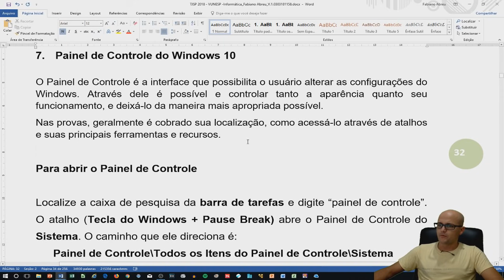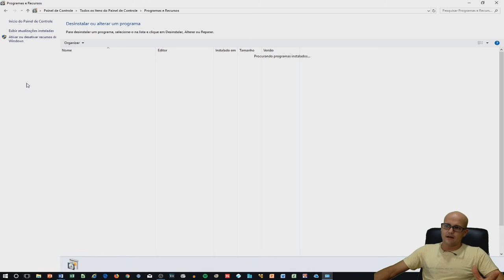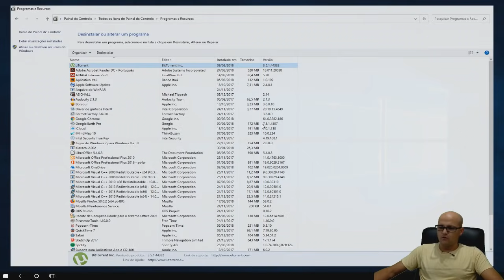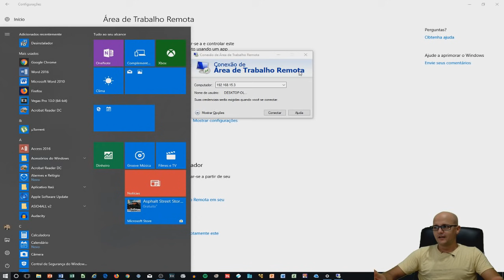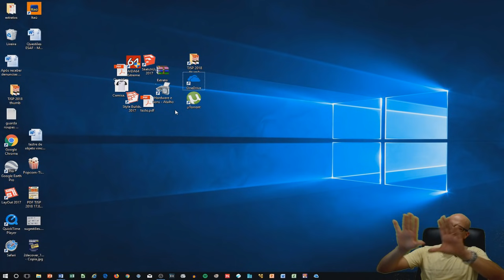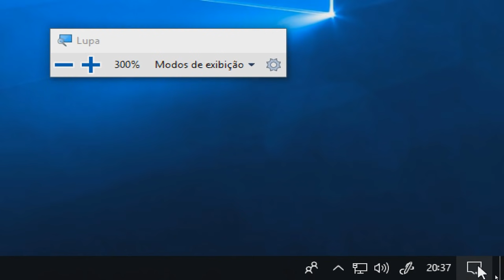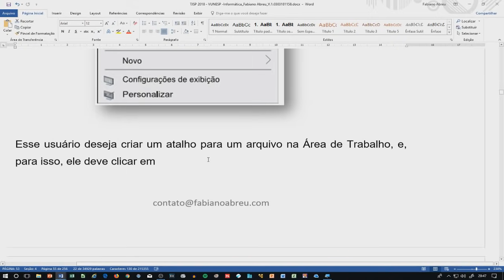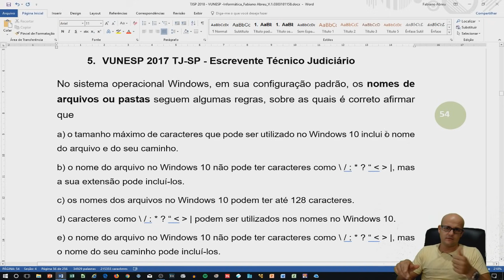Aula 09 Informática TJSP 2018 Windows 10 [Prof. Fabiano Abreu]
Atenção! Esse curso pode ser utilizado para 2021!
Aula 09 Windows 10 | conceito de pastas, diretórios, arquivos e atalhos, área de trabalho, manipulação de arquivos e pastas, uso dos menus, programas e aplicativos, interação com o conjunto de aplicativos MS-Office 2016.

Siga Fabiano Abreu no INSTRAGRAM

LEMBRETE! Marque o sino para ser notificado de novas aulas.

3. VUNESP 2017 TJ-SP - Assistente Social Judiciário
Para navegar na internet por meio do MS-Windows 10, em sua configuração padrão, o aplicativo padrão é o
  a) Microsoft Edge.
  b) Microsoft Internet Explorer 10.
  c) Microsoft Safari.
  d) Microsoft Internet Explorer 11.
  e) Microsoft Chrome.

4. VUNESP 2017 TJ-SP - Assistente Social Judiciário
No ambiente do MS-Windows 10, em sua configuração padrão, no aplicativo acessório WordPad (e em grande parte dos aplicativos em ambiente Windows), quando se deseja selecionar um parágrafo todo, pode-se
a) dar um triplo clique, com o botão principal do mouse, no parágrafo desejado.
b) dar um duplo clique, com o botão principal do mouse, no parágrafo desejado.
c) clicar com o botão secundário no parágrafo desejado e escolher “marcar o parágrafo todo”.
d) dar um duplo clique, com o botão secundário do mouse, no parágrafo desejado.
e) marcar uma palavra do parágrafo desejado e clicar uma vez com cada botão do mouse.

5. VUNESP 2017 TJ-SP - Escrevente Técnico Judiciário
No sistema operacional Windows, em sua configuração padrão, os nomes de arquivos ou pastas seguem algumas regras, sobre as quais é correto afirmar que
a) o tamanho máximo de caracteres que pode ser utilizado no Windows 10 inclui o nome do arquivo e do seu caminho.
b) o nome do arquivo no Windows 10 não pode ter caracteres como \ / : * ? .
c) os nomes dos arquivos no Windows 10 podem ter até 128 caracteres.

Grade de Informática: (14) questões:

MS-Windows 10: conceito de pastas, diretórios, arquivos e atalhos, área de trabalho, área de transferência, manipulação de arquivos e pastas, uso dos menus, programas e aplicativos, interação com o conjunto de aplicativos MS-Office 2016.
MS-Word 2016: estrutura básica dos documentos, edição e formatação de textos, cabeçalhos, parágrafos, fontes, colunas, marcadores simbólicos e numéricos, tabelas, impressão, controle de quebras e numeração de páginas, legendas, índices, inserção de objetos, campos predefinidos, caixas de texto.
MS-Excel 2016: estrutura básica das planilhas, conceitos de células, linhas, colunas, pastas e gráficos, elaboração de tabelas e gráficos, uso de fórmulas, funções e macros, impressão, inserção de objetos, campos predefinidos, controle de quebras e numeração de páginas, obtenção de dados externos, classificação de dados.
Correio Eletrônico: uso de correio eletrônico, preparo e envio de mensagens, anexação de arquivos.
Internet: navegação internet, conceitos de URL, links, sites, busca e impressão de páginas.